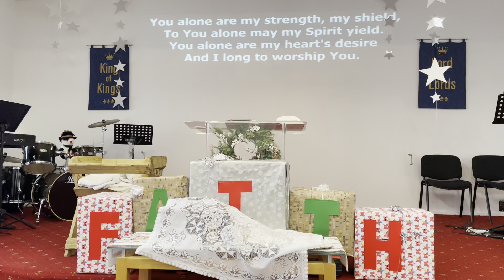O for a closer walk with God! pt 1 New years day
"God does not have favourites...but he does have intimates"
ever feel like there is more t your faith than what you're currently experiencing? Like it doesn't matter how much you do, how many services you attend or what teams you join, it always leaves you feeling tired and no closer to God?

Then this series is for you. This year the priority is intimacy with God over busyness for God, and we will look to see how we can cultivate a closer walk with God. In part one we look at the most neglected aid in this - fasting.